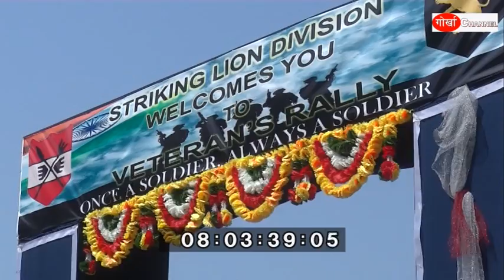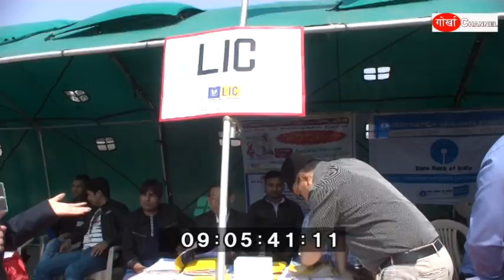Veteran's Rally (Striking Lion Division kpg)